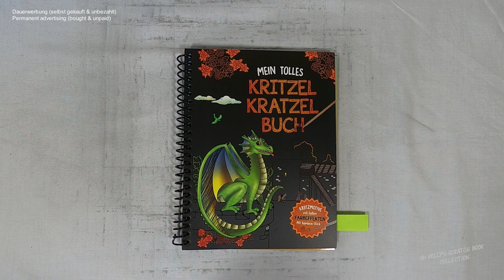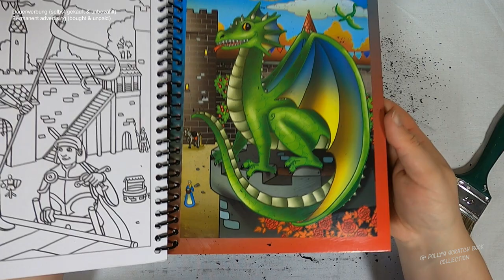Wo ist der Ritter der die Burg vor dem Drachen beschützt? I Relaxing I ASMR I scratch painting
knight I castle I notalkingasmr I sleepmeditation I relaxing I relaxingsounds I scretch painting I scretchbook I no music I diy

📖 Buch 📓
Mein tolles Kritzel Kratzel Buch
(laut Buchrückseite)
Schwager & Steinlein Verlag GmbH
Emil-Hoffmann-Straße 1
D-50996 Köln